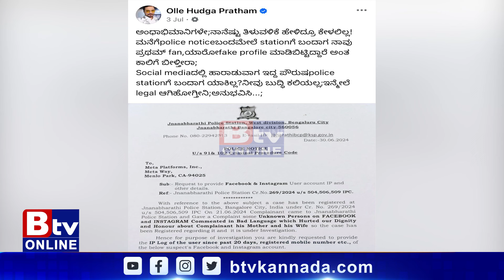ರೇಣುಕಾ ಸ್ವಾಮಿ ಕೊಲೆ ಪ್ರಕರಣ ದರ್ಶನ್ ಅಭಿಮಾನಿಗಳಿಗೆ ಲಾಠಿ ರುಚಿ ತೋರಿಸಿದ ಪೊಲೀಸರು..!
Btv News Kannada: ರೇಣುಕಾ ಸ್ವಾಮಿ  ಕೊಲೆ ಪ್ರಕರಣ ದರ್ಶನ್ ಅಭಿಮಾನಿಗಳಿಗೆ ಲಾಠಿ ರುಚಿ ತೋರಿಸಿದ ಪೊಲೀಸರು..!